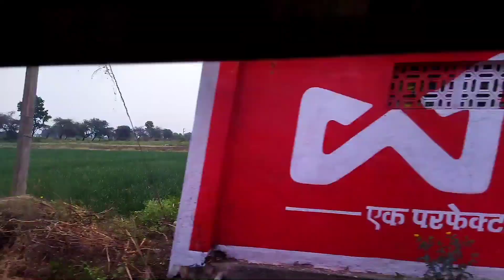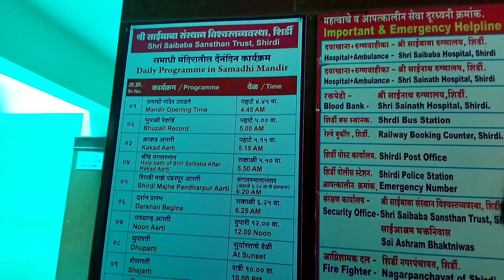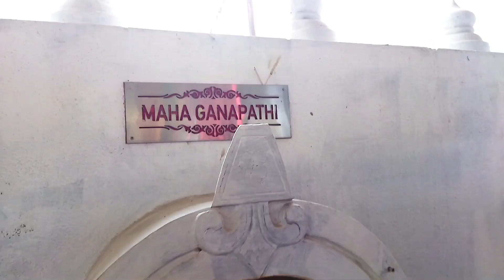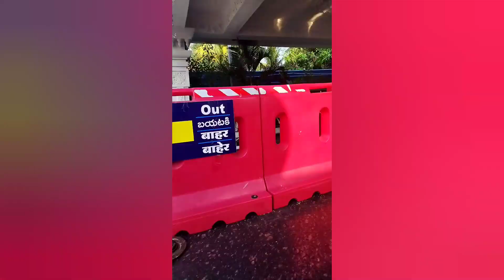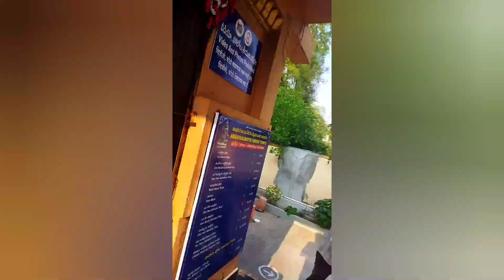Shirdi saibaba samadhi mandir//panchamukhi vigneshwar temple//saibaba darshanam in shirdi